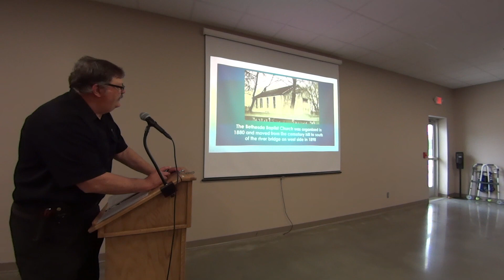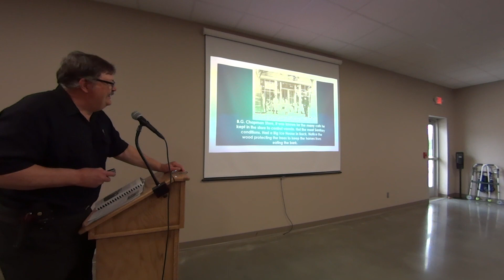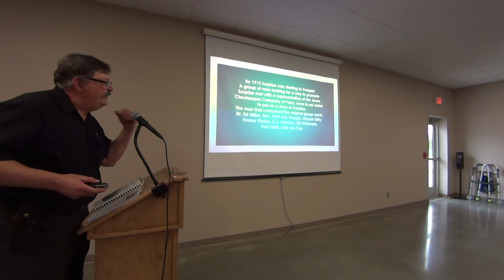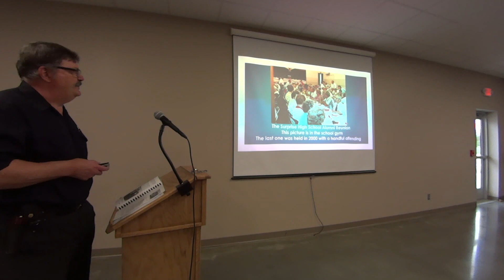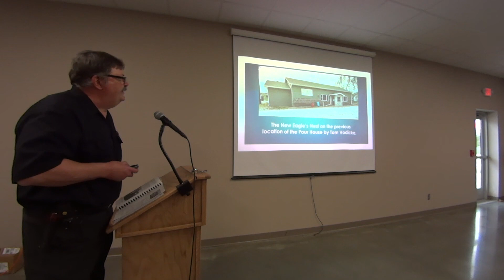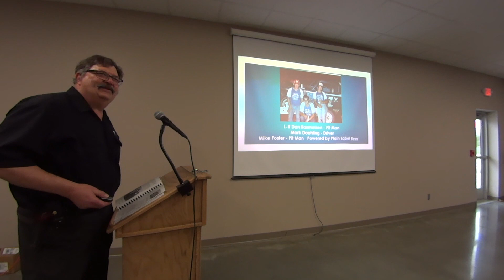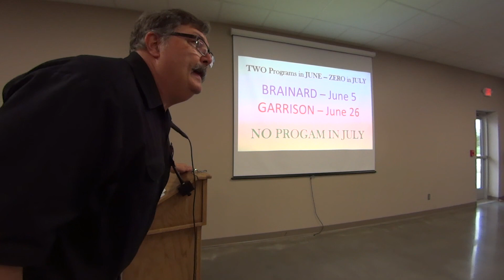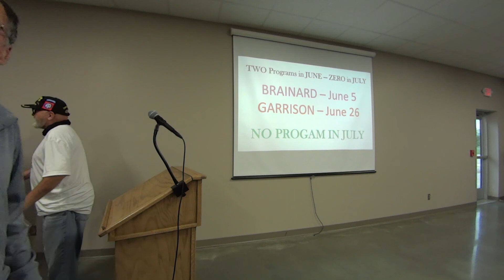Surprise, Nebraska History Presentation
On May 15, 2023, Mark Doehling presented a program about the history of Surprise, Nebraska; this program was the fifth in a series of 12 programs called, "Towns of the County." This is a video of Mark giving this presentation at the Butler County Event Center in David City. 190 people attended this program.
The Towns of the County presentations are hosted by the Butler County Historical Society and the Hruska Memorial Public Library of David City. The presentations are done by people from the 12 incorporated towns of Butler County. This series is being made to celebrate the 150th anniversary of the town of David City, the county seat of Butler County.